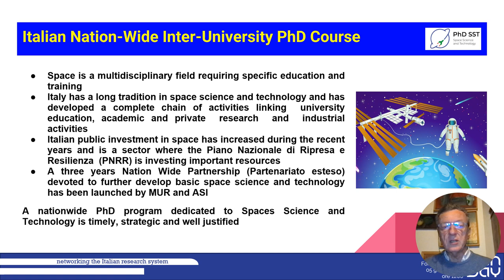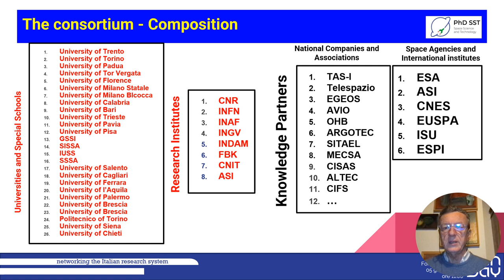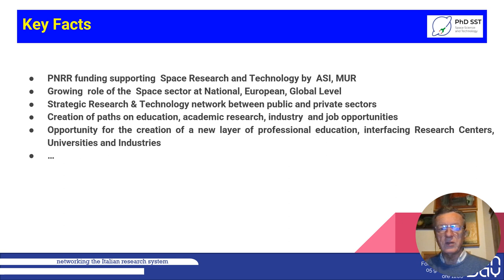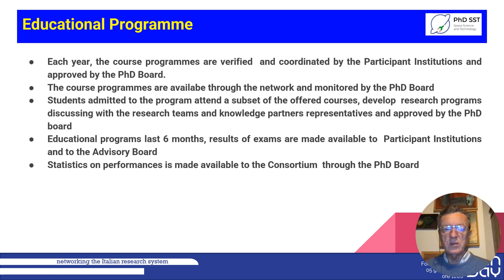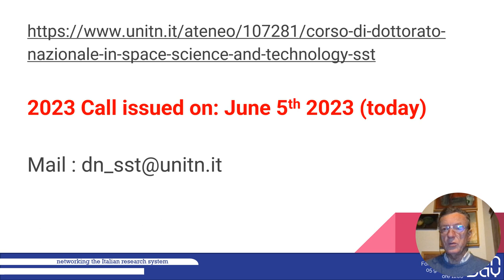Space Science and Technology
Presentazione del dottorato di interesse nazionale "Space Science and Technology"